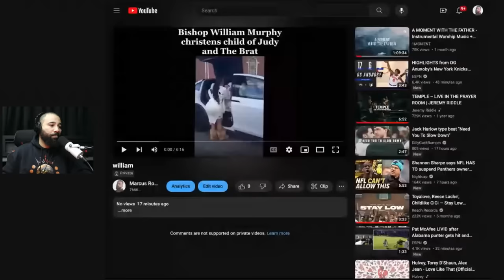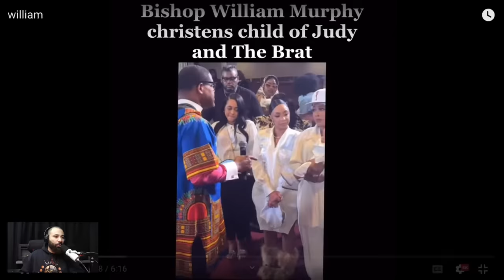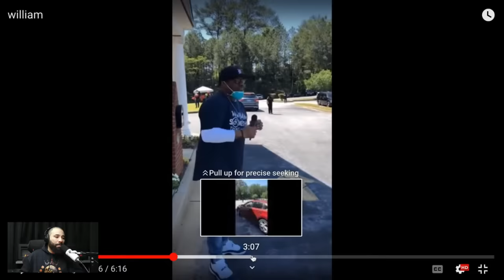Bishop William Murphy God Isn't Pleased! Rapper Da Brat Baby Dedication, And Questionable Behavior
Everything is on sale! We have tons of merch for you to check out!